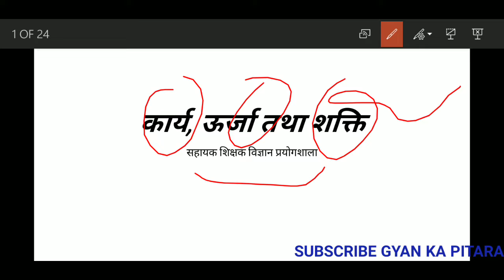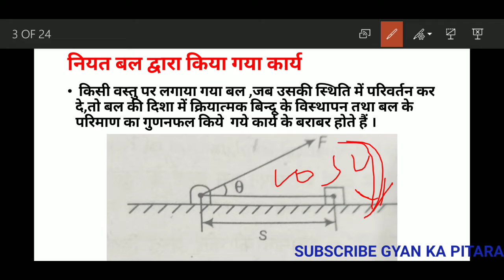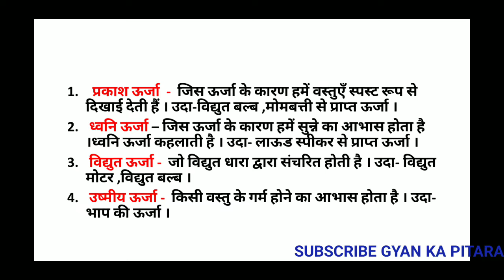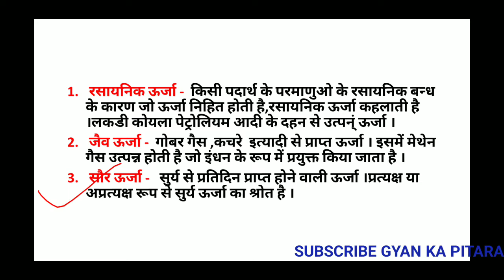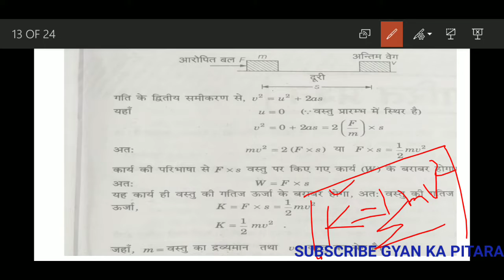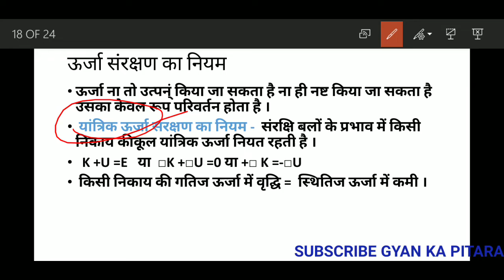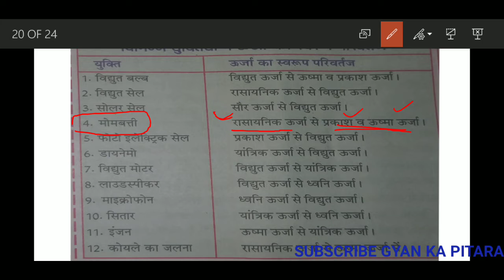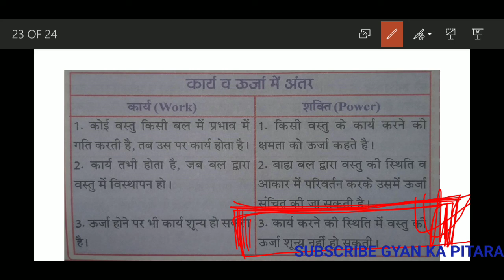Work ,energy and power,,कार्य,ऊर्जा और शक्ति।।सहायक शिक्षक।। By- Gyan ka pitara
Knowledge of the all typs of general knowledge things
Hello
    Ap tyari kre hmaare saath

Hmaare Facebook page ko like aur follow kre.

Hmaare  telegram chanel se bhi jud sakte hain .

Isme apko work ,energy aur power ki besic jankaari di gayi hai .

Jo apke sahayak shikshak vigyaan pryogshala men sahayak hai .

Thanku.